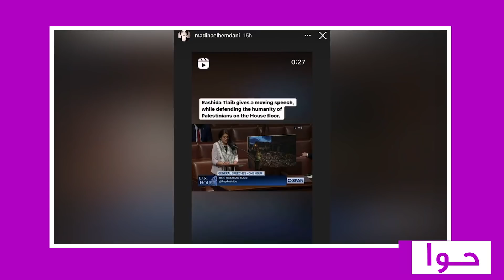عاجل - قصي خولي ينهار على الهواء مباشرة خلال مقابلة و موقف زوجته صادم !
انهار النجم السوري قصي_خولي على الهواء مباشرة خلال مقابلة تلفزيونية .

و كأقرانه من الممثلين عبر الفنان السوري بطل مسلسل_2020 قصي خولي عن تضامنه مع ما يحصل ونشر عبر حسابه الخاص على انستغرم فيديو لما يجري هناك معربا عن حزنه وتضامنه مع الشعب وعلق على الصورة بالقول اعذرينا على هذا العجز.